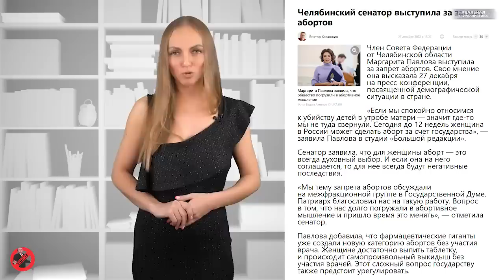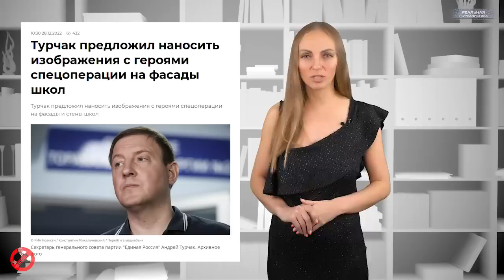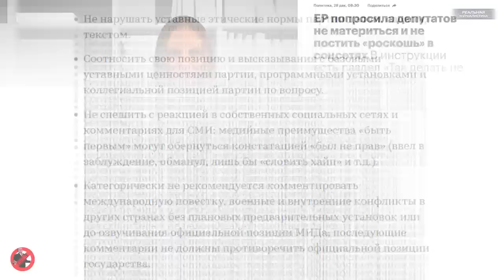С НОВЫМ CONDOM, РАБСЕЯНЕ! Надеемся, это последнее новогоднее обращение Путина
Я не знаю точной даты своего рождения. Я родился в России вскоре после революции — царил хаос, никто никого не регистрировал, и несмотря на то, что, конечно, у меня есть день рождения, я совсем не уверен в том, что я родился именно в этот день.
Айзек Азимов
А это спецпроект "Реальной журналистики" программа "Вести БЕЗ Киселева". Подводим итоги ушедшего года прямо сейчас.